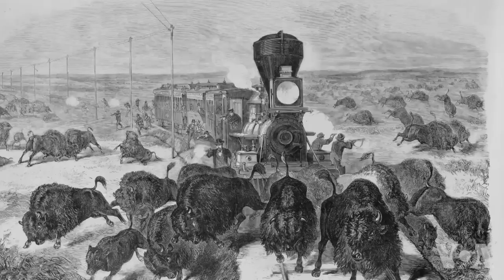内布拉斯加:放牛吃草来维持草原健康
你可以叫它们大草原、牧场或者平原，这些草地平原覆盖了地球表面的三分之一。在这些草地上如何放牧帮助决定了草原的健康程度。吃草过度会将草原变成沙漠。但是草吃得太少也不好。如果管理得当，让动物适当吃草能够提升植物的健康，这种做法在内布拉斯加州很常见。在内布拉斯加的一处国家野生动物保护区，当地的牧场主是维持草原健康的合作伙伴，牛是这里的首选放牧动物。